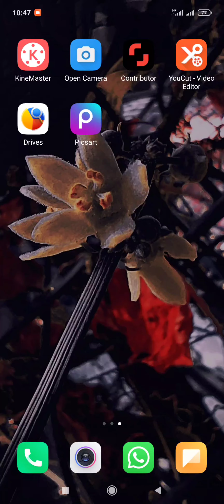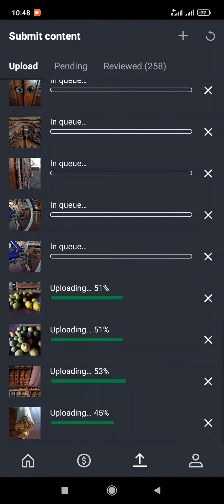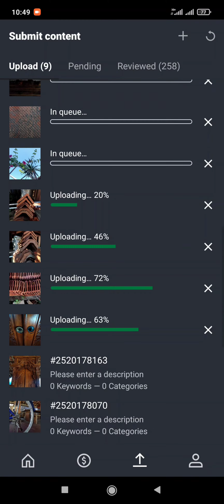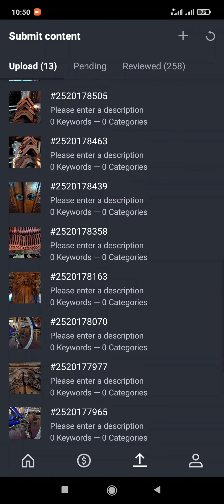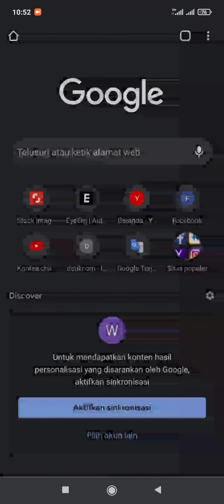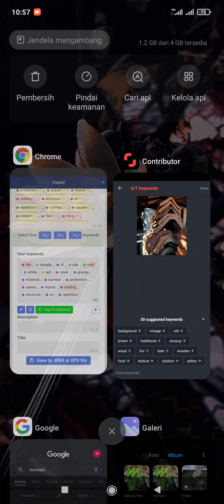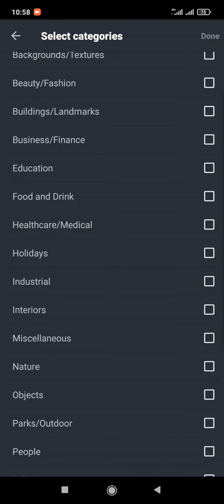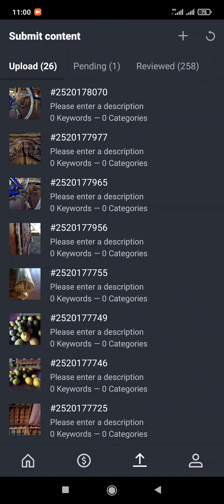CARA UPLOAD FOTO keinternet dan cara mengisi deskripsinya || Shutterstock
vidio ini menjelaskan bagaimana cara mengupload foto ke shutterstock dan cara mengisi deskripsinya dengan cara yang sangat mudah.
tonton sampai habis vidionya dan jangan lupa disubscribe,like dan di share,beri komen juga ya..
matursuwun terima kasih

record  : xiomi redmi note 10
edit       :you cut , picsart
link